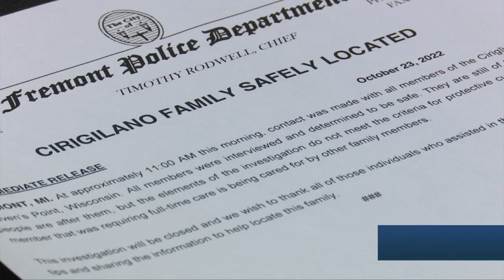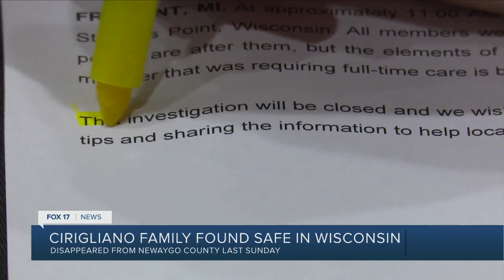Missing Fremont family found safe in Wisconsin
The Fremont family who left their home last Sunday without a trace has been found safe outside Michigan.